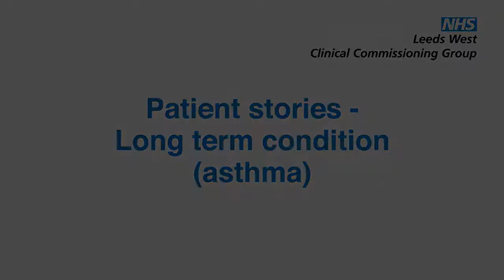Case Study LTC Asthma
Patient Story - Anne Pedley

Anne was diagnosed with asthma since she was 14. Around eight years ago she started noticing a decline in her lung function and was really struggling with prolonged periods of exercise. She was then diagnosed with a rare phenotype of asthma called neutrophilic asthma which is a more chronic, and severe form of asthma.